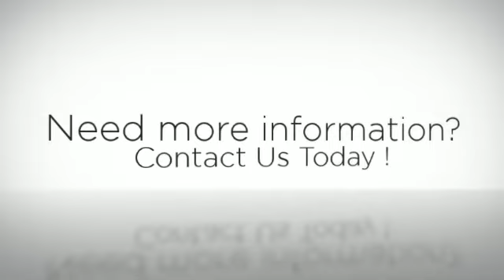Fong Heng Trading